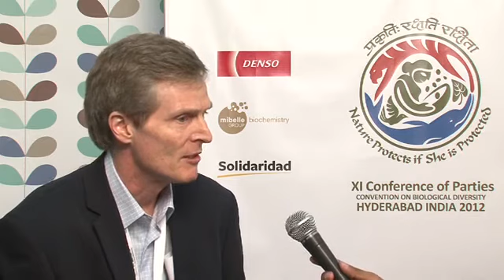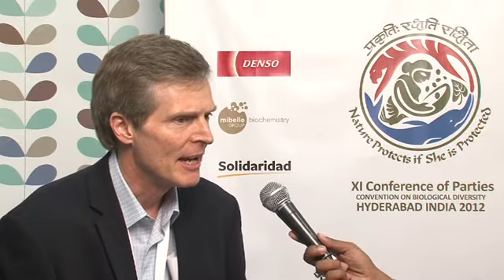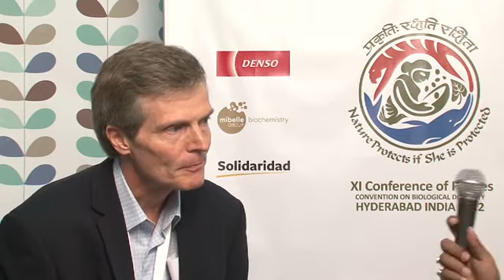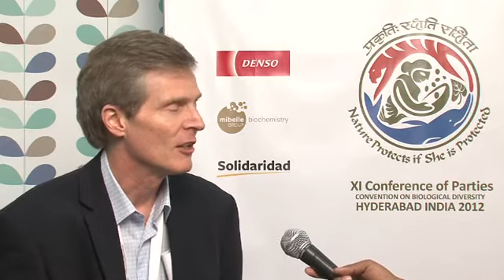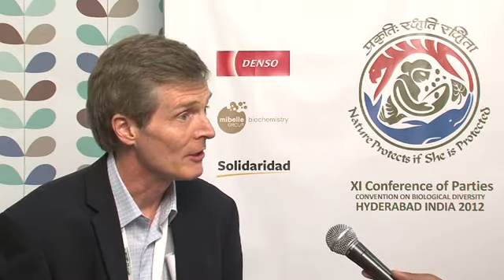Scott Perkin PhD, IUCN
CBD COP11 (10/10/2012) - Scott Perkin PhD, Head of the Regional Diversity Conservation Programme in IUCN's Asia Ecosystem and Livelihoods Group, discusses the rapid decline in vulture populations across South Asia and the work being done to resolve the problem with Rio Conventions Pavilion TV. Perkin explains that the vulture population in India alone once stood at 40 million birds but over a very short time this has declined to just a few thousand vultures, with three species considered critically endangered. Many hypotheses have been put forward to attempt to explain the decline, but Perkins explains that the latest peer reviewed studies have found a vetinary drug which causes kidney failure in vultures when consumed via dead livestock to be the most importance cause in the decline in population. Perkin praises India, Bangladesh, Pakistan and Nepal for taking swift action on the issue: those nations have all banned the drug in question. Work is being done at COP11 to better co-ordinate work undertaken by these four nations. Perkin is optimistic that the problem will be resolved - he says that field studies are already showing the decline to be slowing and the levels of the drug in cattle carcasses to be decreasing. However Perkins see more work to be done: the drug is still available for human use and is still making its way into livestock, although in much reduced quantities.